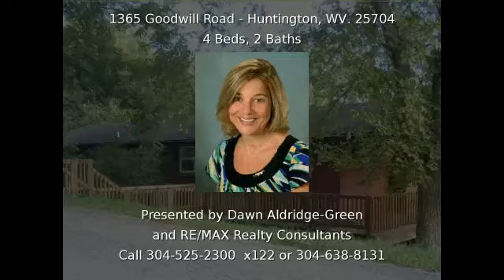1365 Goodwill Road HUNTINGTON WV 25704